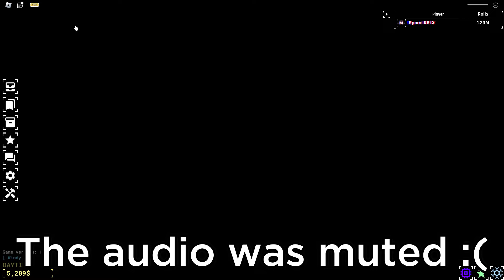My LUCKIEST Rolls in Roblox - Sol's RNG (Week 3)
[Links]

Motherboard: ASUS PRIME Z490-P
CPU: Intel core i9 10850k (10 Cores / 20 Threads)
GPU: RTX 3070 (8 GB VRAM)
Memory: 32GB DDR4 RAM (3200MHz)
Storage: Intel Solid-State Drive 660p Series (2 TB)
PSU: Corsair RM750x 80PLUS Gold (750W)